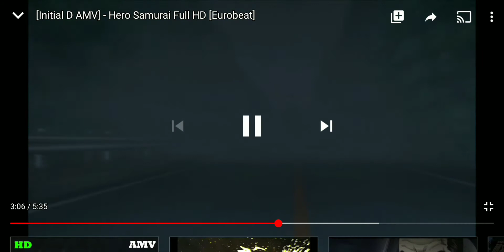Initial D Golden Age AMV